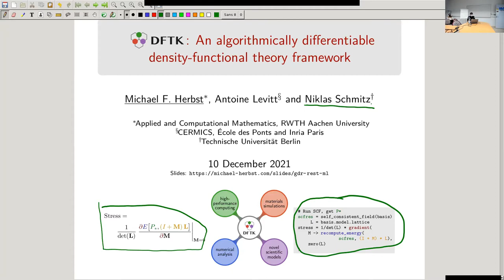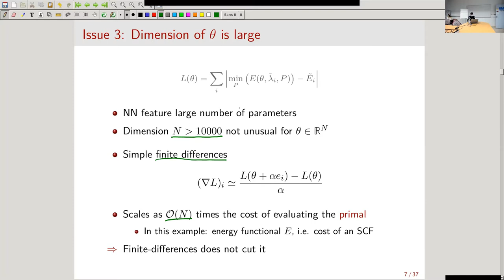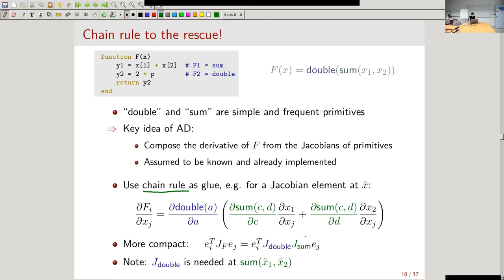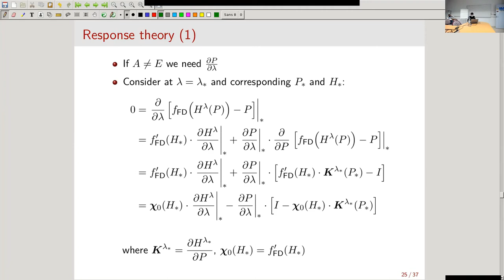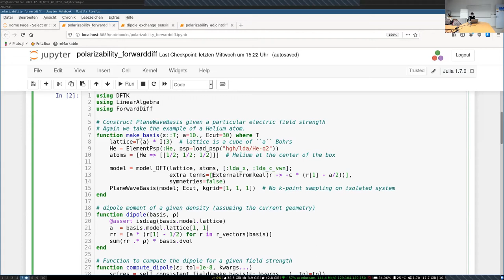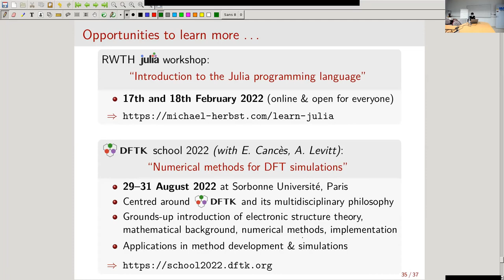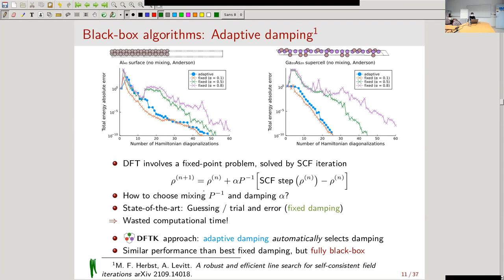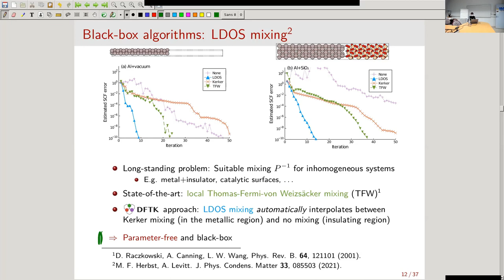DFTK: An Algorithimcally Differentiable Density Functional Theory Framework (Michael Herbst)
The density-functional toolkit (DFTK) is an open-source Julia code for multidisciplinary research on density-functional theory methods. Over the past months one of our ongoing efforts has been to make the code algorithmically differentiable, that is enable the ability to compute derivatives of arbitrary output quantities with respect to arbitrary input quantities. Since this does in particular also enable the computation of "unusual" derivatives, such as the sensitivity of a band gap with respect to the parameters of the XC functional, this opens (amongst others) the prospect to design novel DFT models in a data-driven fashion. Following the emerging opportunities of scientiﬁc machine learning one could for example imagine integrating a neural networks as a component of the exchange-correlation functional into the DFT model itself. In this talk I will sketch the current status of algorithmic differentiability in DFTK and hint at possibilities such as the aforementioned ones enabled by an automatically differentiable DFT code.

This talk is part of the Discussion meeting on Machine Learning organised by the GDR REST.